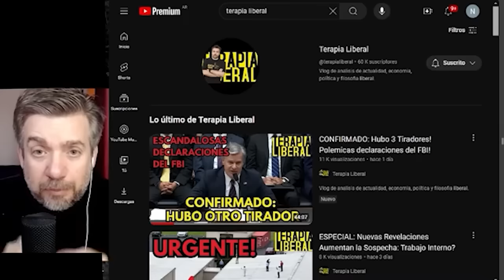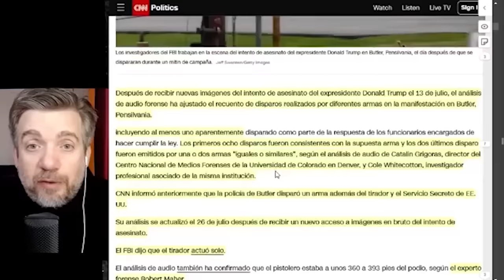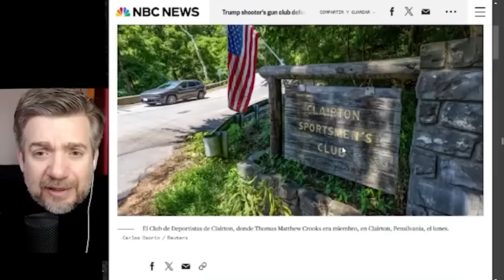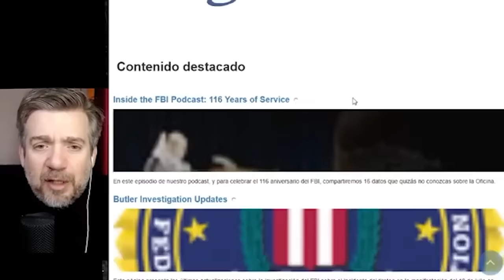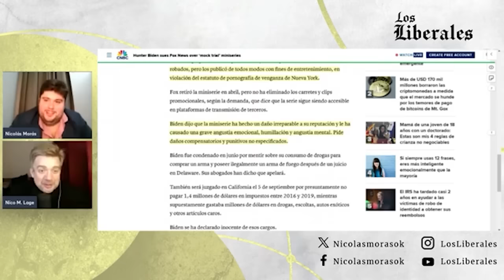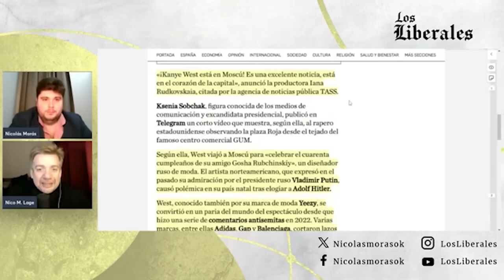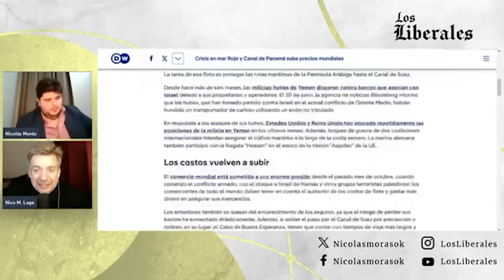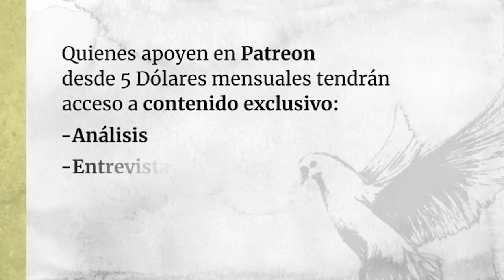🟥 ¿PUEDE MADURO ser DERROCADO por su JEFE MILITAR? ⚠️ CNN manipula EXPLOSIVA REVELACIÓN sobre TRUMP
Timestamps:
00:00 Prima del Ministro de Defensa de Venezuela, Vladimir Padrino López, publico un video pidiéndole que cumpla su responsabilidad con el pueblo
04:55 Los diversos temas a tratar en este noticiero Innominado
05:52 CNN maneja de manera sorprendente la información publicada sobre la existencia de tres tiradores en el atentado a Trump, análisis documentales del suceso y repaso de toda la información compartida hasta la fecha
43:46 La elite de Wall Street y distintos analistas económicos se preparan para una "bomba inflacionaria" con la inminente victoria de Trump
46:10 Robert Kennedy Jr es acusado, declaro que tiene varios "esqueletos en mi armario" luego de la acusación
48:45 Hunter Biden demanda a Fox News por la miniserie "juicio simulado"
50:20 Un tribunal bloquea la prohibición de la administración Biden a nuevas exportaciones de GNL
51:15 Líderes mundiales están abandonando el poder o sector mediático todos consecutivamente
52:20 La renta básica universal cada vez más cerca de ser una realidad
54:56 El WEF quiere reducir la propiedad de automóviles y aumentar el transporte público
55:24 X se reincorpora a la alianza de anunciantes a favor de la censura
56:30 La armera de Alec Baldwin, dice que hubo una manipulación de la fiscalía para beneficiar a Baldwin
59:00 Puff Daddy continuá en el ojo del huracán
01:00:06 Kanye West tuvo una visita privada en Moscú tras hacer pública su admiración a Vladímir Putin
01:01:00 Assange celebra su primer cumpleaños en libertad tras años de detención
01:01:50 WWF celebra el compromiso clima de agenda estratégica de la Unión Europea, Greenpeace por su parte cree que esto favorece a empresas
01:02:50 jefa del Banco Central Europeo afirma lo obvio, Taylor Swift no es la única responsable de la inflación en la eurozona
01:03:40 Solo el 17% de los objetivos para "mejorar" la vida en el mundo se lograrán en 2030, según la ONU
01:04:30 Rusia comienza a mover petróleo "a hurtadillas"
01:05:27 Citi Bank es el banco favorito de los lavadores de dinero vinculados a los Carteles
01:07:01 Las consecuencias de la idea de Yolanda Díaz de cambiar los horarios de 14 millones de personas
01:07:35 Ábalos rechazo mascarillas alternativas a las de trama Koldo a sabiendas de que costaban la mitad del precio
01:08:00 El hermano de Pedro Sánchez recibió baja por paternidad y no se le conoce ningún hijo
01:08:57 El grupo que absorbió la empresa de Begoña Gómez recibe 8 millones de subvenciones del Estado desde 2020
01:10:03 Crisis en el mar rojo y el canal de Panamá sube los precios mundiales
01:11:16 En Corea del Sur hay padres que se autoencarcelan para entender a sus hijos
01:13:56 Corte Suprema de Japón ordena al gobierno compensar a las personas esterilizadas sin su consentimiento
01:14:38 Palabras de Bernard Shaw sobre las personas que no aportan nada a la sociedad
01:16:39 Polémico caso inmobiliario por 379 millones de dólares entre el Vaticano y un ex banquero
01:18:07 En Chile nombran juez (religioso) a un denunciado por abuso sexual
01:19:14 En Chile presentaron un proyecto para legalizar la eutanasia
01:19:36 Argentina: El libro de visitas de Olivos revela que Milei prácticamente no ve a Caputo